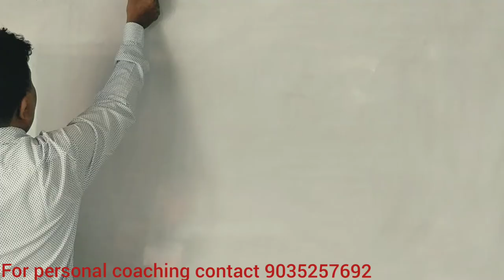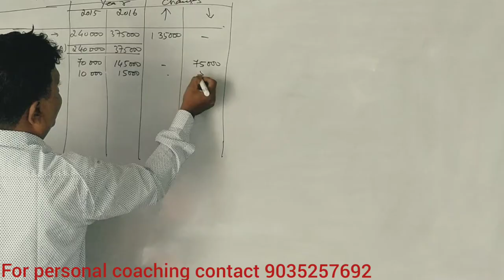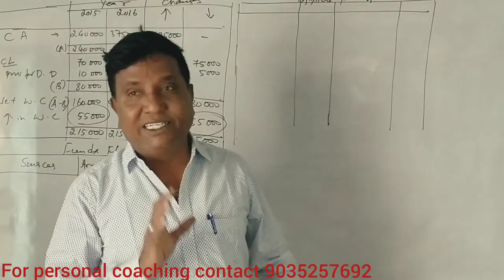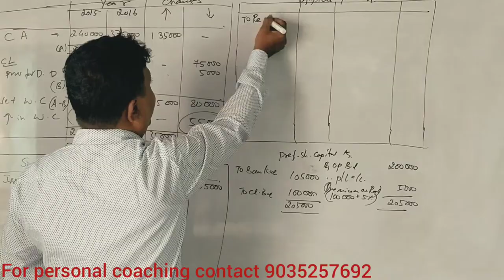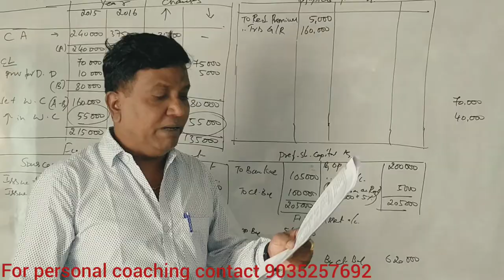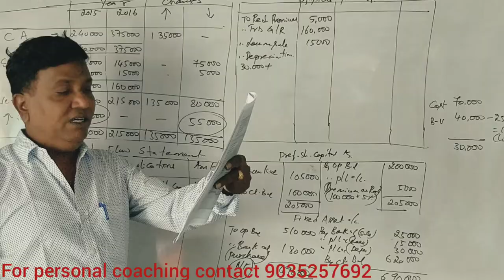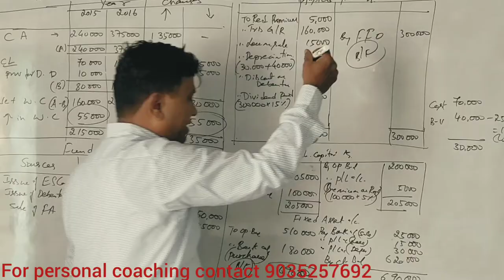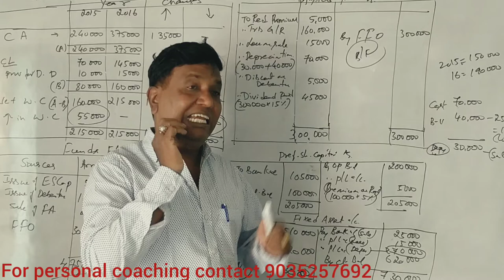Funds Flow Statement in Kannada PART 7 (2016 B.B.A Question paper for 14 Marks) By Srinaath Sir